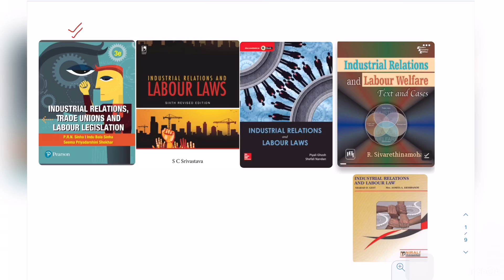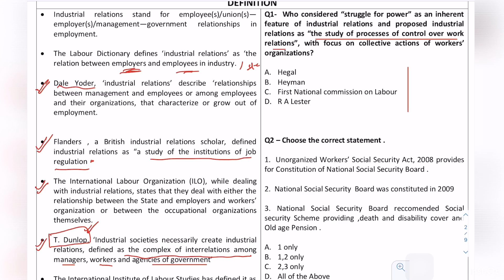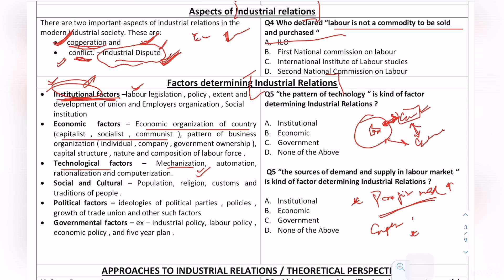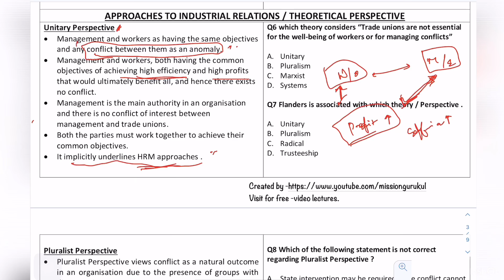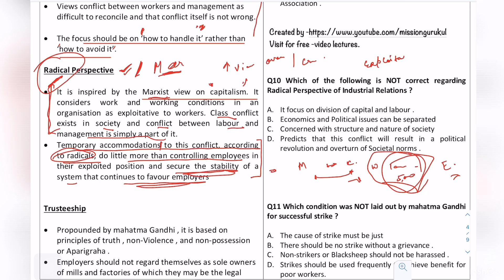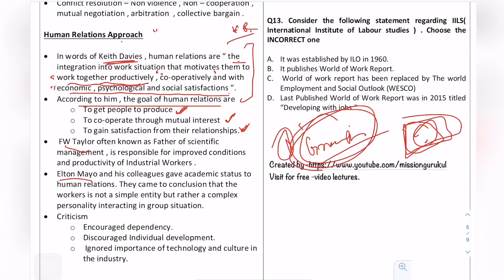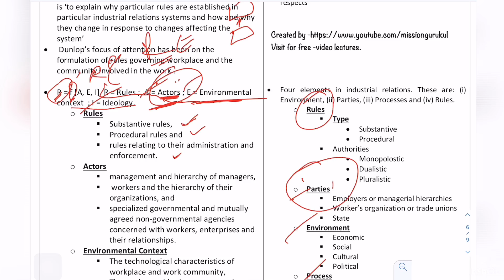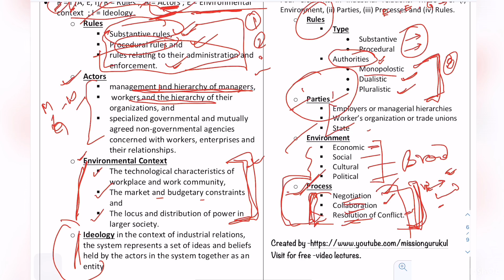Industrial relations and Labour Laws UPSC EPFO 2020 | Lecture 1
Important Playlist for EPFO Exam -